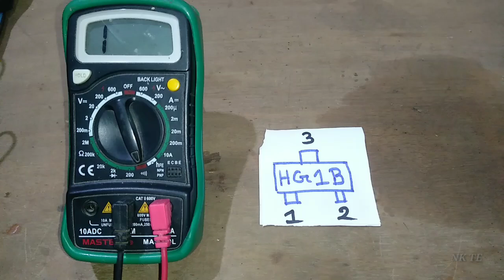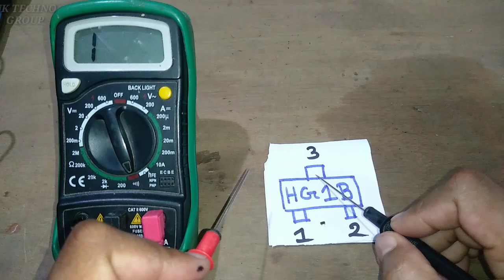What is HG1B smd component I How to test HG1B smd component with multimeter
About HG1B smd component
Test HG1B smd component